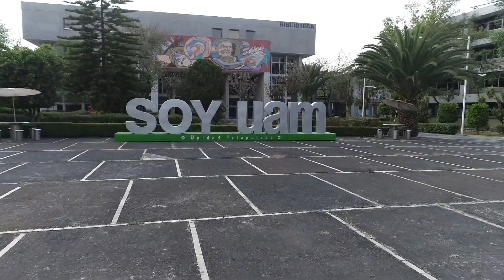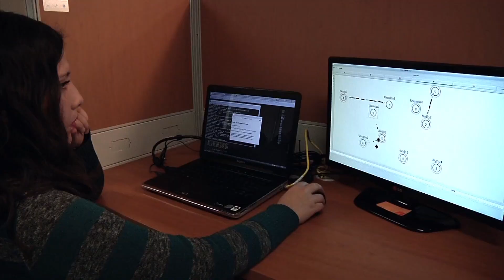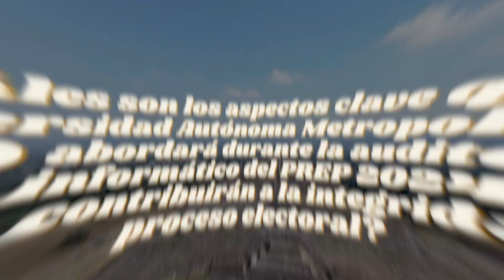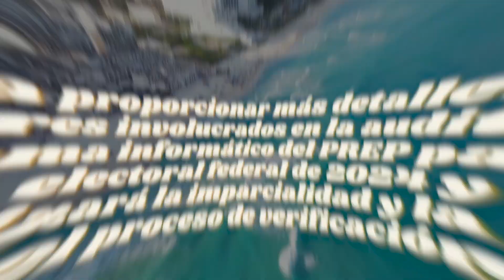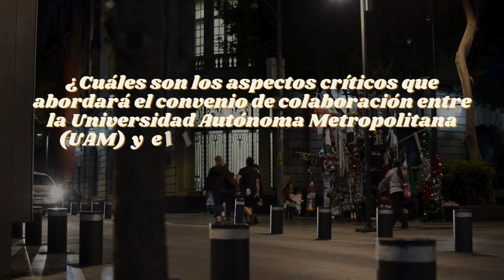La UAM supervisará el sistema del PREP 2024 🖥️🔍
¡Gran noticia para nuestra comunidad UAM! Nos enorgullece compartir que hemos sido seleccionados para realizar una Auditoría Externa al Programa de Resultados Electorales Preliminares (PREP) para las Elecciones Federales 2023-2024. Este es un reconocimiento a nuestro compromiso con la transparencia, la integridad y la excelencia académica. 🏆📚

En este video, descubre cómo la UAM desempeñará un papel crucial en asegurar la confiabilidad y precisión de los resultados electorales, contribuyendo a fortalecer la democracia en nuestro país. 🇲🇽✨

¡No te pierdas este momento histórico para la UAM y para México! Dale clic al video y conoce más sobre nuestra participación en este importante proceso electoral.